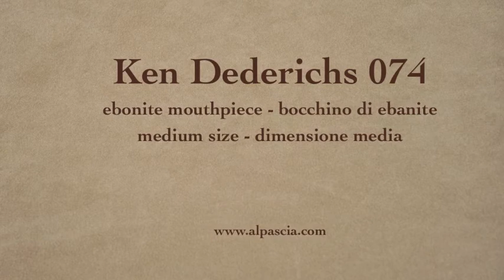pipa Ken Dederichs 074 - smoking pipe